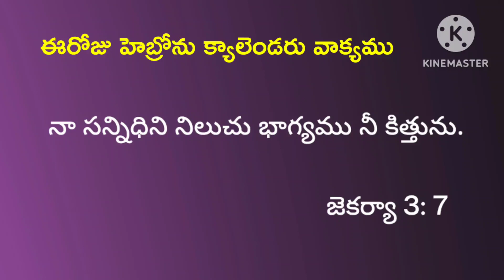Jan 27, 2023 ఈరోజు హెబ్రోను క్యాలెండరు వాక్యము/ morning meditation/Hepsiba Beulah